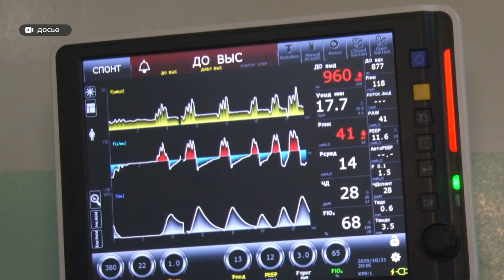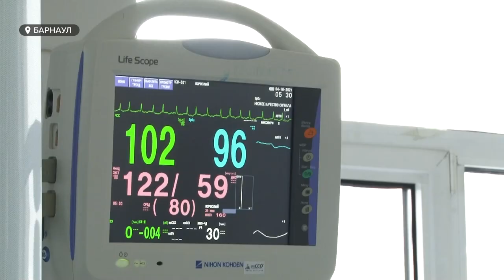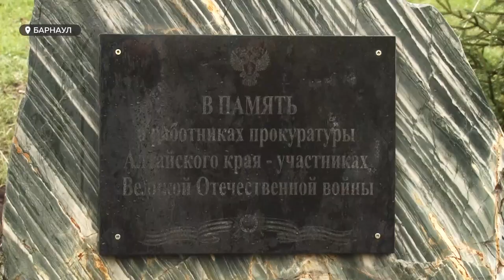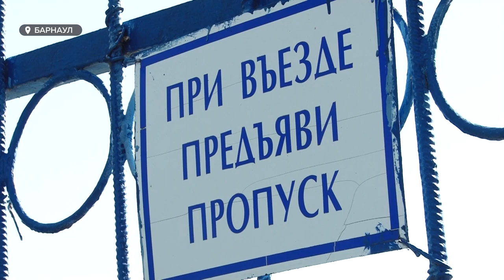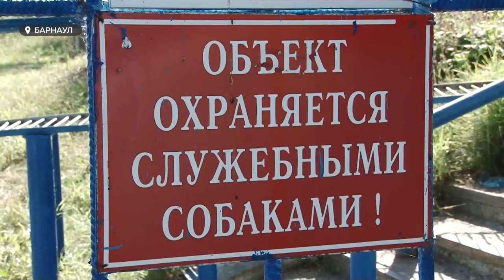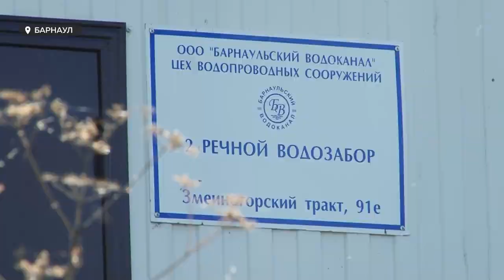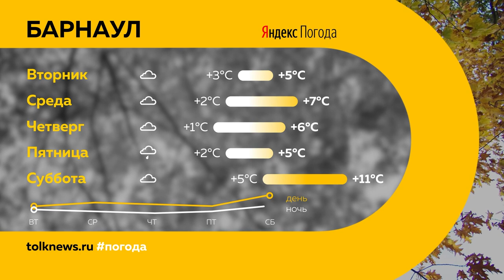«День с Толком». 04.10.2021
Смотрите в выпуске:
- Еще хуже, чем в 2020ом: новая волна коронавируса в Алтайском крае. Чем мы можем помочь здравоохранению и, прежде всего, себе?
- В регионе организуют конкурс среди молодых врачей: что будут оценивать и чем мотивировать?
- Выходные — на хоккее: как прошли первые домашние матчи «Динамо-Алтай»?

00:00 Анонс
00:45 В школе Барнаула ввели карантин из-за подозрений на гепатит А у ребенка
01:42 На трассе Барнаул-Новосибирск сбили фельдшера
02:10 Новая волна коронавируса
05:25 Конкурс «Лучший молодой врач»
08:20 Памятник погибшим сотрудникам прокуратуры края
10:16 В предгорьях Салаирского кряжа начнут восcтанавливать лес
10:50 Садоводств под Барнаулом
13:50 Первенство высшей хоккейной лиги